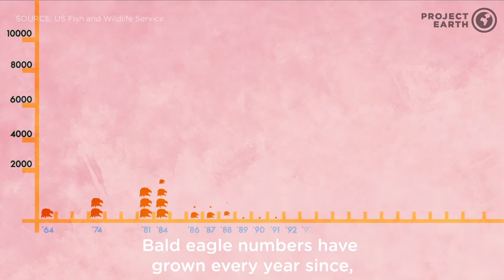Back from the Brink: Bald Eagles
"Sometimes slow and steady can win the race against extinction.”

After almost disappearing during the sixties, here's how the bald eagle came back from the edge of extinction.